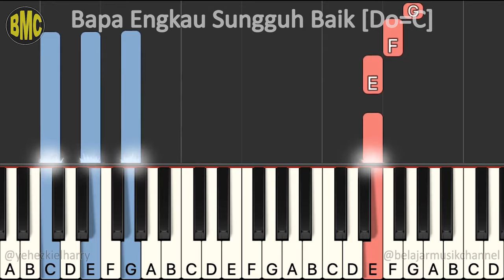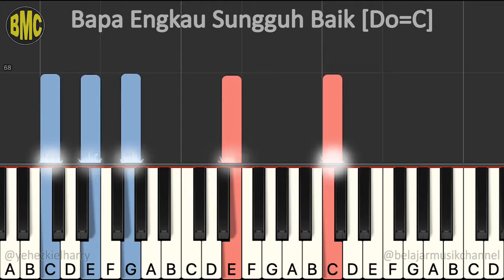Bapa Engkau Sungguh Baik - Belajar Piano Rohani [130.1]